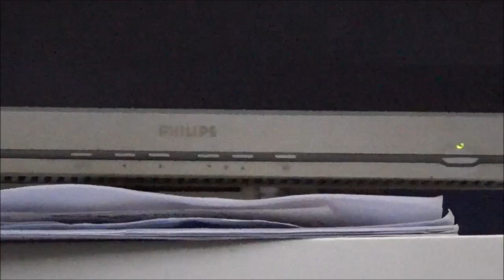COMMUNICATOWN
Ein film von Jordi Lapedra.